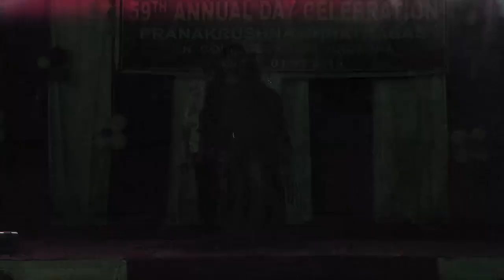PK Boys Hostel Annual Day_Part-9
PK Boys Hostel Annual Function 2019, PN College, Khordha